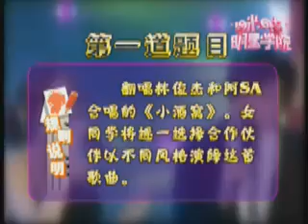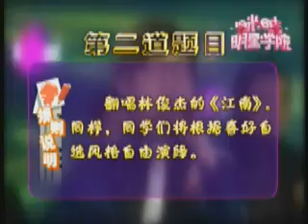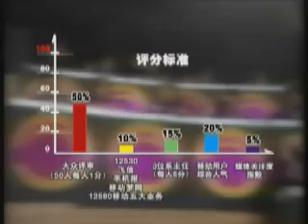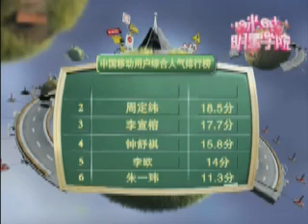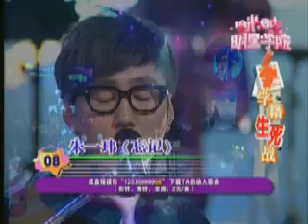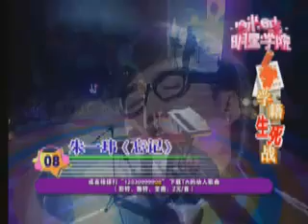[MIC] Migu Star Academy 11 咪咕明星学院第十一期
All these Migu Star Academy videos are from Tudou.com and Youku.com, original providers are China Mobile Migu Star Academy(中国移动咪咕明星学院) and the substation of Migu Star Academy(咪咕明星学院分站). Thanks a lot to all the original providers for uploading them.